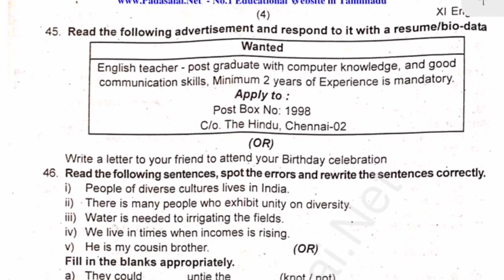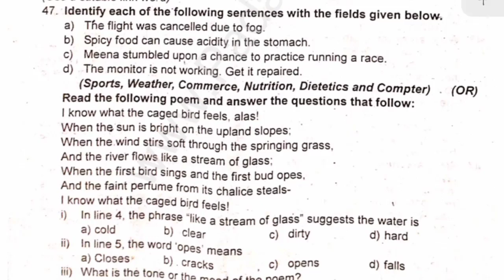11th standard english 2nd revision test qoesyion paper 2024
11th English second revision question paper 2024